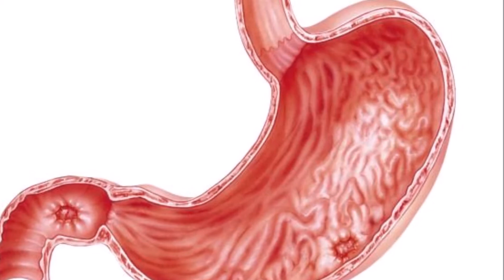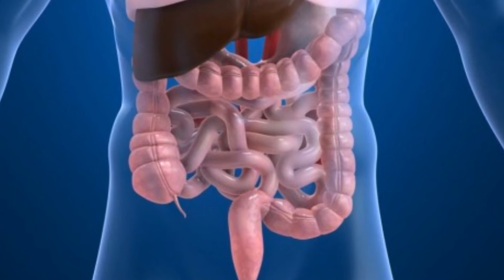Pachai vazhai pazham benefits in tamil|pachai vazhai palam nanmaigal|iyarkai unavugal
Pachai vazhai pazham benefits in tamil|pachai vazhai palam nanmaigal|green banana|tamil|iyarkai unavugal

பச்சை வாழைப்பழத்தை சாப்பிடுவதால் ஏற்படும் நன்மைகள்
பச்சை வாழைப்பழம், வயிற்றுப் பாதையில் உள்ள குடல் புண்களை ஆற்றும் தன்மை கொண்டது.குடல்களில் சுரக்கும் அமிலங்கள் குடல் சுவரை அரிப்பதன் காரணமாக குடல்புண் எனப்படும் ‘அல்சர்’ ஏற்படுகிறது. பச்சை வாழைப்பழத்தை தொடர்ந்து சாப்பிட்டு வந்தால் இந்த பாதிப்பில் இருந்து விடுபடலாம்.

குடல்களில் பழுதுபட்ட மெல்லிய சவ்வுத் தோல்களை விரைவில் வளரச் செய்து புண்ணை ஆற்றிவிடும் சக்தி பச்சை வாழைப்பழத்துக்கு இருக்கிறது.

பச்சை வாழைப்பழத்தில் ஸ்டார்ச் அதிக அளவில் உள்ளதால் நீரிழிவு நோயாளிகள் ரத்த சர்க்கரை அளவை கட்டுக்குள் வைத்திருக்க இதைச் சாப்பிடலாம்.

இதய நோயாளிகளுக்கும் பச்சை வாழைப் பழம் நல்லது. சூடுபடுத்திய 1 கப் பச்சை வாழைப்பழத்தில் 3.6 கிராம் நார்ச்சத்து உள்ளது. எனவே உடல் எடையைக் குறைக்க விரும்புவோர் இதை எடுத்துக்கொள்ளலாம்.

மஞ்சள் வாழைப்பழத்துடன் ஒப்பிடும்போது பச்சை வாழைப்பழத்தில் அதிக அளவு பொட்டாசியம் சத்து உள்ளது.

எனவே இதயநோயாளிகள் இதைச் சாப்பிடலாம். ஆனால் அதிக அளவு பொட்டாசியம் சத்து சிலரின் உடலுக்குப் பயனளிக்காது என்பதையும் நினைவில்கொள்ள வேண்டும்.

பச்சை வாழைப்பழத்தில் வைட்டமின் பி6 நிறைந்துள்ளதால் உடலில் ஆக்ஸிஜனேற்றம் சிறப்பாக செயல் புரிய உதவுகிறது. மேலும், ஹீமோகுளோபின் உருவாவதற்கு வைட்டமின் பி 6 அவசியமான ஒன்றாகும். ரத்தத்தில் சர்க்கரை அளவைக் கட்டுப்படுத்தவும் இந்த வைட்டமின் உதவுகிறது.

சீரான பற்களின் வளர்ச்சிக்கும் பச்சை வாழைப்பழம் அவசியம் சாப்பிட வேண்டியதாகும்.